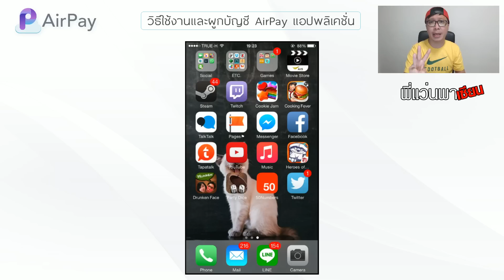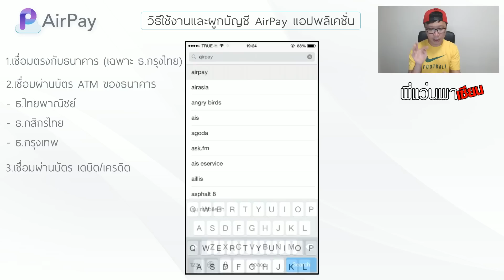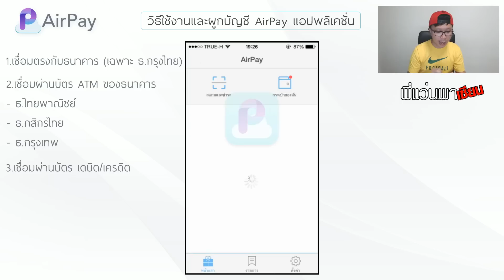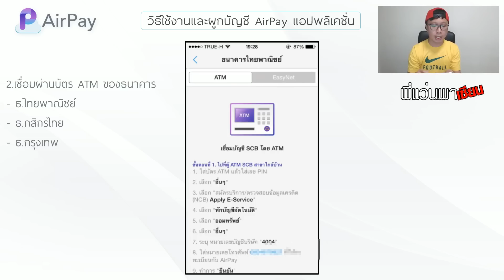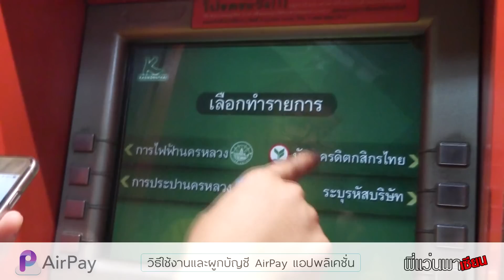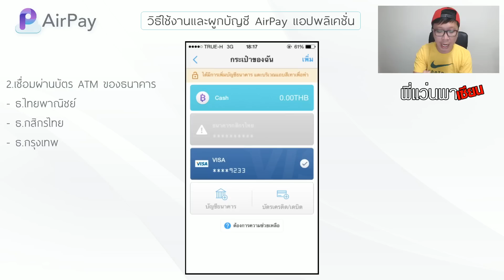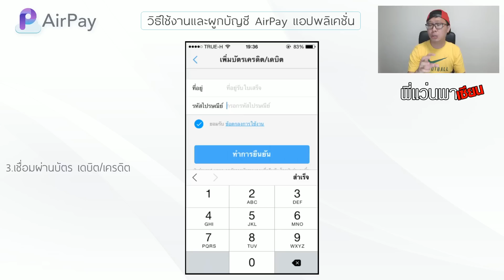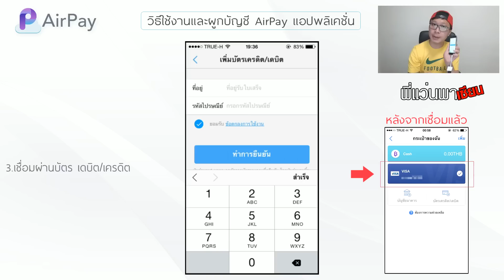พี่แว่นพาเซียน EP.13-1 : เชื่อมต่อ AirPay App กับบัญชีธนาคาร/ATM/Credit Card